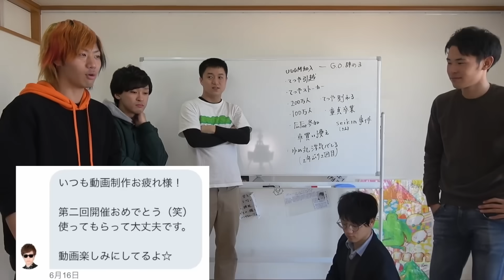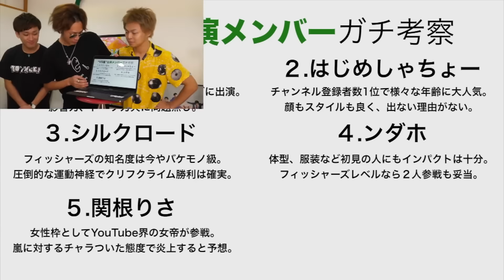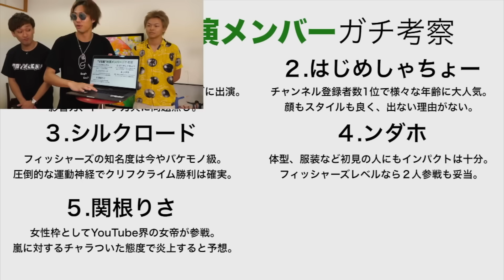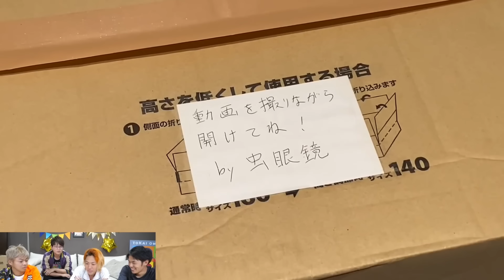先輩に対して「失礼発言」集【東海オンエア】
Twitterでは東海オンエアさんに関する情報を発信しています。